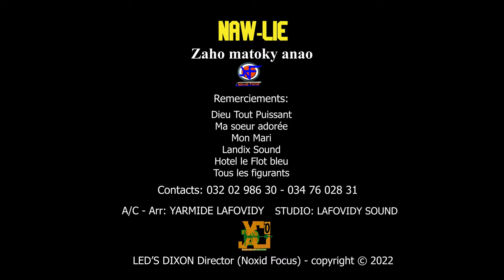NAWLIE - Zaho matoky anao | MUSIC COULEUR TROPICAL | CLIP GASY 2022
NAWLIE - Zaho matoky anao